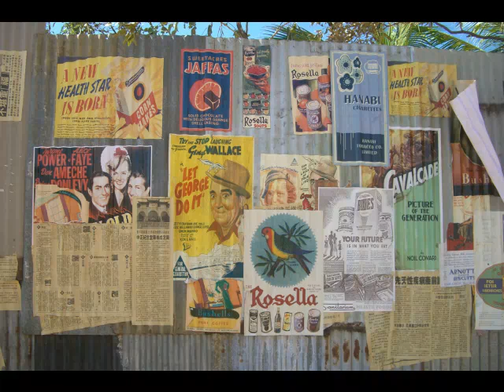Making of Australia, new movie with Nicole Kidman & Hugh Jackman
During the shooting of the new Baz Luhrmann 's film "Australia" in Bowen, june 2007 starring Nicole Kidman and Hugh Jackman.